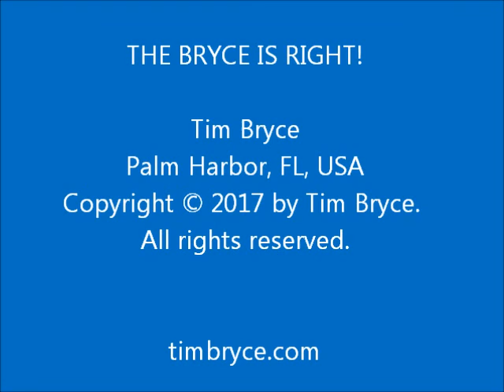OUT WITH THE OLD... - Wed, Jan 4, 2017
– Time to clean house as we start 2017.